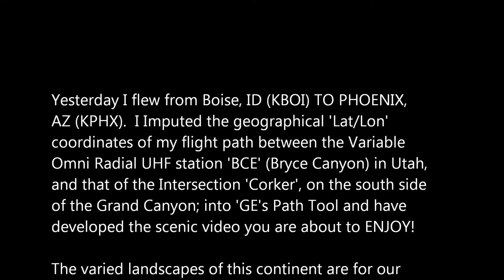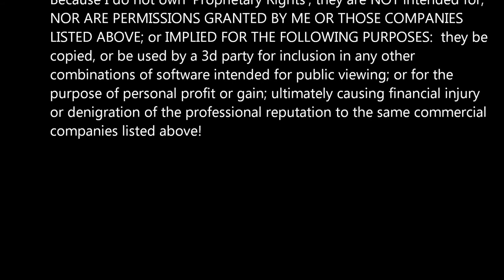STUPENDOUS 'GE' VIEW OF FLIGHT PATH: VOR BCE to INT CORKER 031114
Having flown US Air's AB321 from Boise, ID (KBOI) TO Phoenix, AZ (KPHX) I crossed some pretty 'wild' terrain at 25,000FT.  It occurred to me that I could 'impute' my Lat/Lon for the flight path between VOR BCE (Bryce Canyon, UT) and Intersection 'Corker' into GE and see what difference GE made from the FSX with UTX scenery.  Strongly recommend one watch this 15min video to see for yourself, the views of The Grand Canyon!

Wouldn't it be something to combine the  'LandSat' images of GE with FSX!

Trademark and Copywrite Licensed software combined to produce this video: MicroSoft Flight Simulator "FSX"®; Google Earth® and its 'Path Tool'© FRAPS®;
Windows Movie Maker Live®.  Special recognition is given to Wikipedia.com from where anything not part of 'flight ops', geographical and historical information was extracted.

Videos produced by combination of these licensed software are soley for educational and personal viewing purposes; and not intended for profit or financial injury to the same commercial companies!